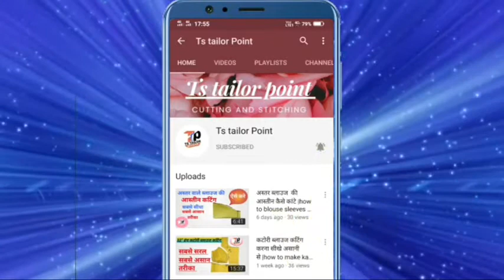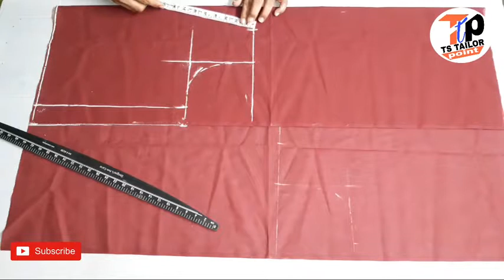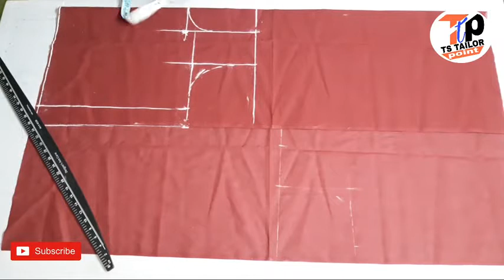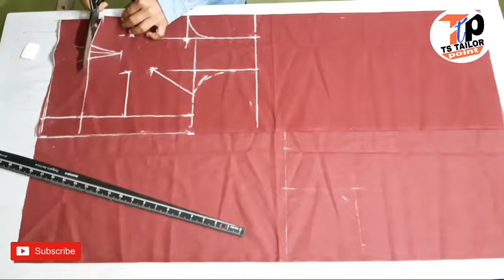प्लेन 4 टक्स बेल्ट ब्लाउज की कटिंग सीखे असानी से/how to cut 4 tucks blouse cutting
hello everyone wellcom to my channel ts tailor point
i am tikam sahu
is video me 17inches vale sada belt blouse ki cutting bahut hi saral avam asan tarike se bataya gya hai

    thanks for my channel visit